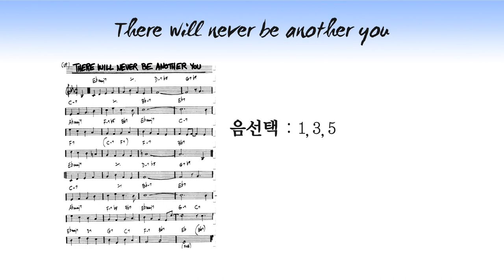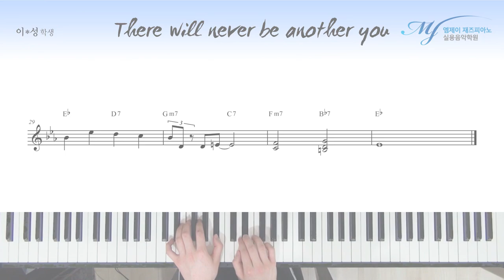[ 작곡, 재즈피아노 솔로 ] 코드톤 (1, 3, 5, 7) + 9 을 활용한 There will never be another you 솔로 #8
연주 : 이*성 학생

오늘은 초급반 과정에서 배운 솔로 기법과 패턴, 래퍼토리를 최대한 사용하게 했다
( 이야기가 있는 솔로나 기승전결 흐름이 있는 솔로보단
말을 계속해서 시도하기 위한 방법 )

한 땀 한 땀..

한음 한음..

4층 : MJ 재즈피아노 센터 (MJ Jazz Piano Academy)
3층 : MJ 실용음악학원 (MJ Music)